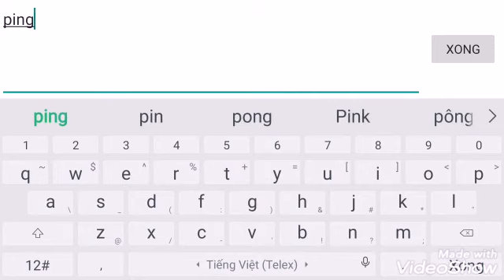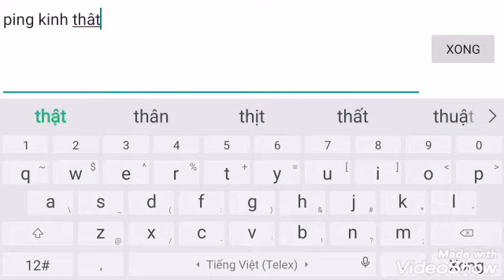Liên Quân Mobile | Lần đầu chơi Zill phê không tưởng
Ae đăng kí ủng hộ HKG Gaming nha